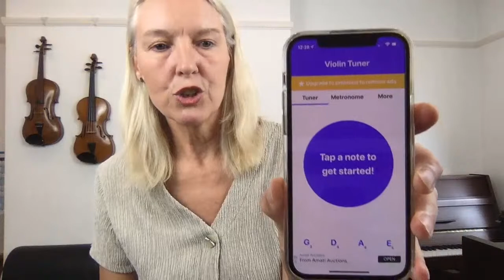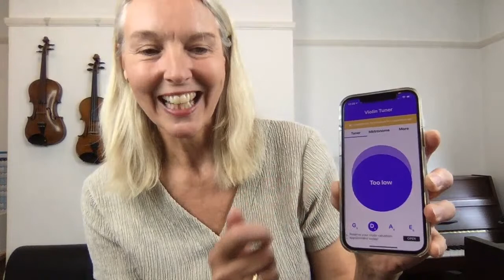Henriette Goes Live 11th June 12 noon UK time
In this live class Henriette answers questions from violin players around the world about: vibrato, finger patterns, tone quality, finger exercises for beginners, the bow hold, a shoulder rest and playing in tune on the violin.

Check out the Pro-Am Strings website for individual input into your violin learning and for violin-inspired gifts.

If you want to check if your playing is moving in the right direction, why not arrange a live online violin lesson with Henriette?

Matte black engraved water bottle. Absolutely gorgeous! £24.99